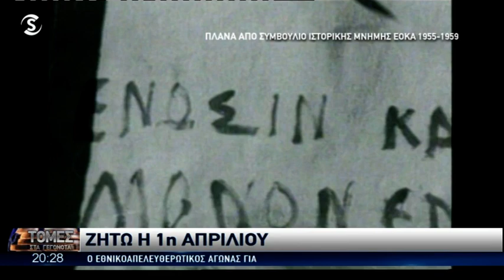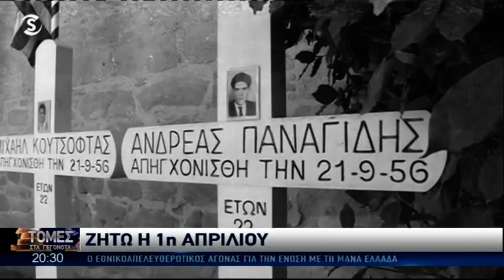1η Απριλίου: Η μέρα των ελεύθερων ανθρώπων και των ηρώων